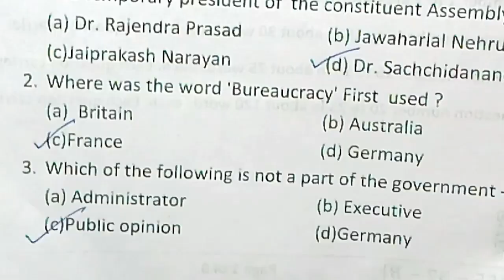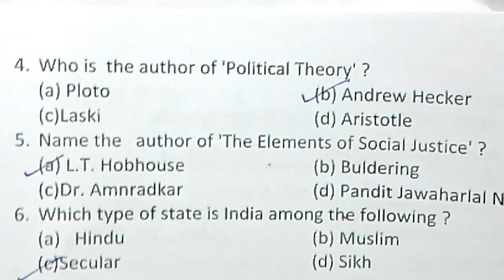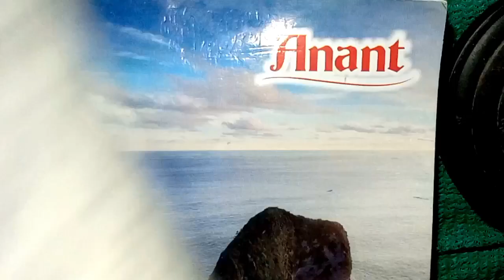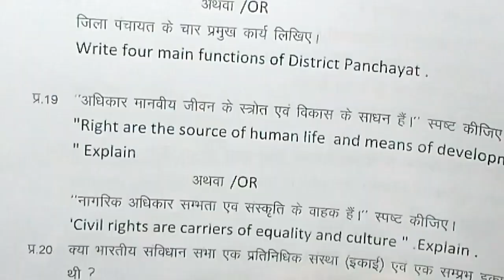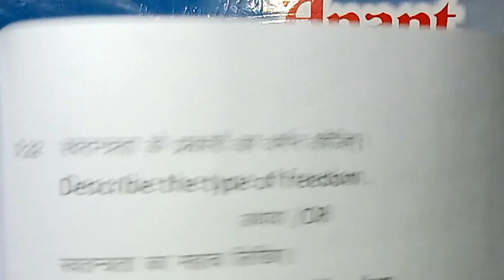class 11th rajniti varshik paper 2023 mp board / वार्षिक पेपर 2023 राजनीति 11 वी /rajniti ka paper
class 11th rajniti varshik paper 2023 mp board / कक्षा 11वी राजनीति शास्त्र वार्षिक  पेपर 2023class 11th rajniti sastra varshik paper 11 अप्रैल / राजनीति का  पेपर / class 11th political science annual exam paper 2023 full solution mp board / rajniti ka paper

class 11th political science annual exam paper 2023 / mp board annual exam 2023 class 11th paper political science

class 11th biology varshik paper 2023 mp board / वार्षिक परीक्षा 2023 राजनीति शास्त्र पेपर ग्यारहवीं / political paper real set A

class 11th political science annual exam paper 2023 / mp board annual exam 2023 class 11th political science paper

राजनीति शास्त्र का वार्षिक पेपर कक्षा 11वी का एमपी बोर्ड का रियल पेपर राजनीति शास्त्र का

vaarshik ka rajniti sastra ka paper MP board
kaksha 11 ka rajniti sastra ka mp board ka real paper

aaj ka rajniti sastra ka paper kaksha gyarahavi
aaj ka rajniti sastra ka paper class 11th

class 11th rajniti sastra varshik paper 2023 mp board / कक्षा 11वी राजनीति शास्त्र वार्षिक परीक्षा पेपर 2023

political science annual exam paper class 11th 2023

class 11 political science annual exam paper 2023 mp board

class 11 political science annual exam paper 2023  most important question

annual exam 2023 class 11 political science

(2) real paper class 11th rajniti sastra 2023

(3) real paper class 11th rajniti sastra

(4) kaksha gyarahavi ka rajniti sastra varshik pariksha

(5) kaksha gyarahavi varshik paper

(6)kaksha gyarahavi vishay rajniti sastra varshik pariksha 2023

(7) kaksha 11 rajniti sastra varshik pariksha 2023

(8) kaksha 11 rajniti sastra varshik paper

board

(11)paper 2023 kaksha gyarahavi

rajniti sastra paper 2023

class 11th rajniti varshik paper 2023 mp board / कक्षा 11वी राजनीति शास्त्र वार्षिक पेपर 2023